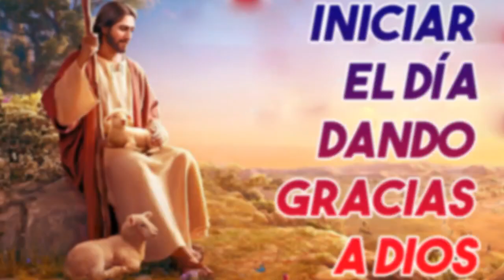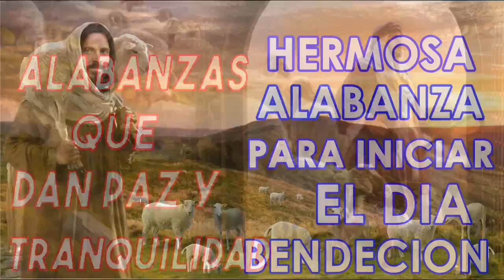Música Católica Para Iniciar El Dia - Alabanzas para expulsar todo lo mal de tu vida - CATOLICA 2023